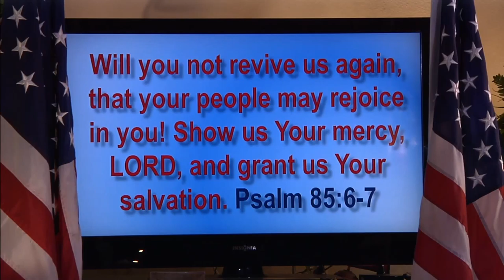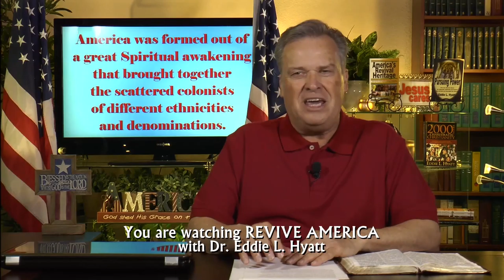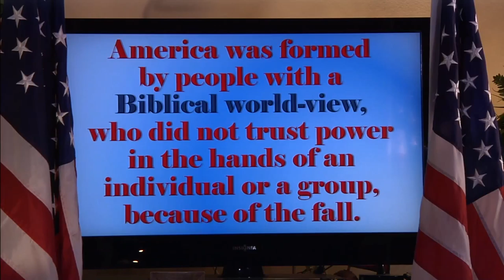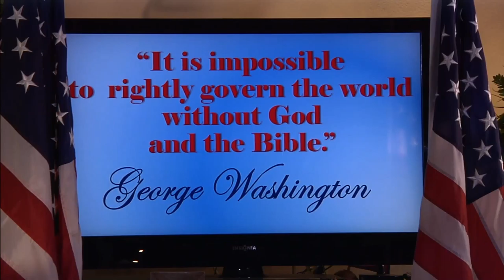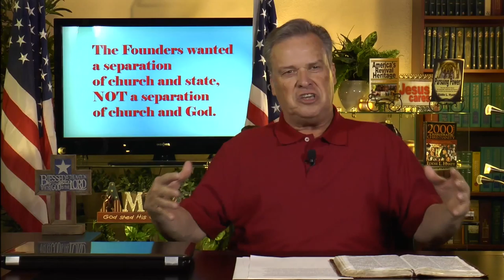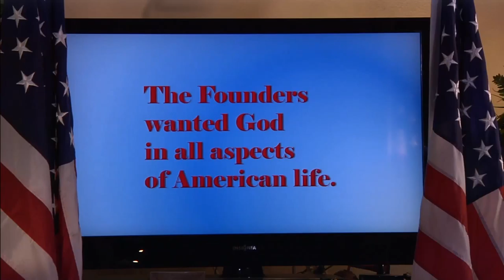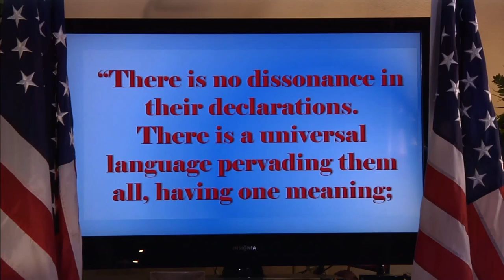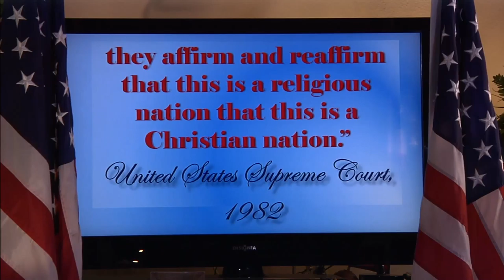Born on the 4th of July - America's Radical Christian Origins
In this 30 minute teaching, Dr. Eddie Hyatt presents evidence for America's Christian beginning. From the Pilgrims to George Washington to Benjamin Franklin he shows how the founders believed that a stable and prosperous society was only possible by the promotion of Christian principles and values.